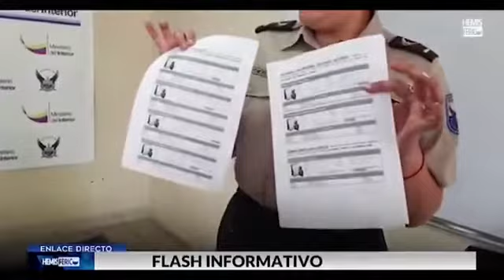POLICIAS NACIONAL DE CAYAMBE SE QUEJAN DE LOS OPERADORES DE JUSTICIA DE ESE CANTON